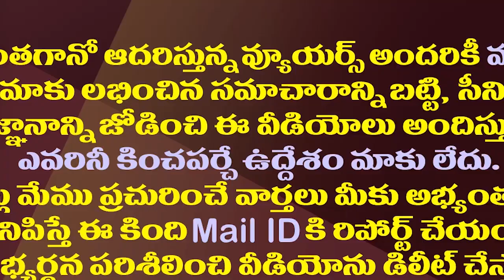చంద్రబాబుకు రెండు వైపులా బిగుసుకుంటోందిగా.!| AP Govt Targeting Chandrababu PA In Corruption Cases